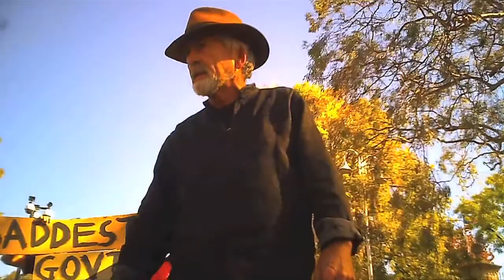THE AXIS OF EVIL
Australian peace activist Graeme Dunstan speaks truth to power outside the US Embassy in Canberra.